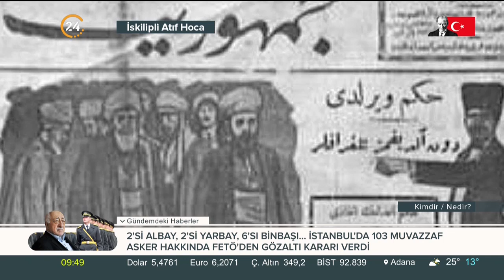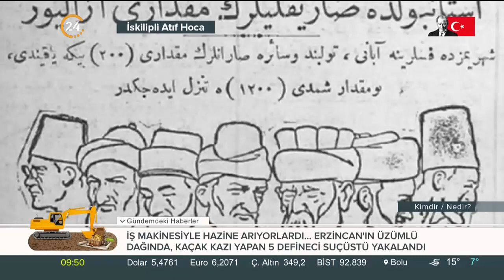İskilipli Atıf Hoca kimdir?